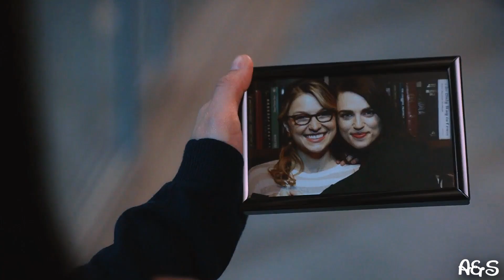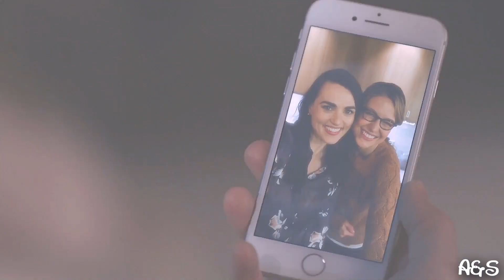Kara & Lena - Somebody to Die For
Hey yall I got SuperFeels about these two so here you go.